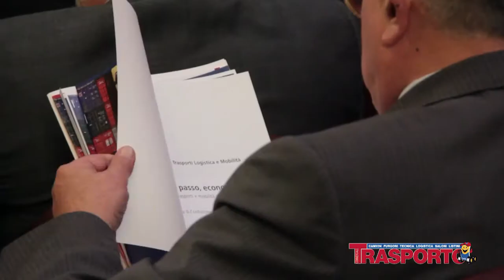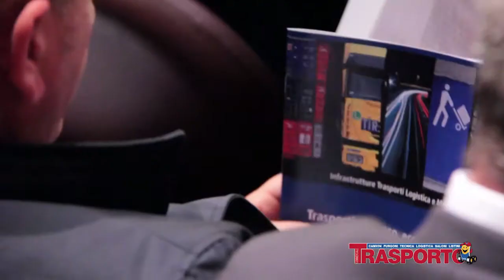Trasporto Commerciale Puntata 21 seconda parte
L'appuntamento del Giovedì sera alle 23.00 su Dinamica Channel, canale 249 sul Digitale Terrestre.
In replica il Lunedì alle 14.15, il Martedì alle 18.45, il Venerdì alle 03.45 e il Sabato alle 09.45.
Per i possessori di DIgital KeySKY canale 5249.